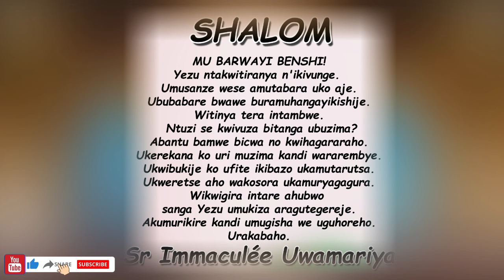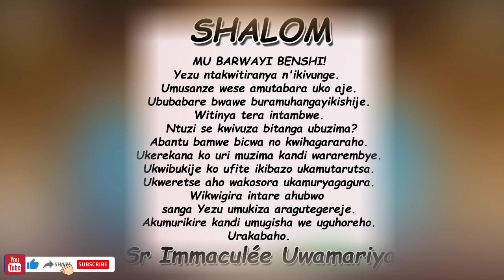Inyigisho ya Sr Immaculée aragira ati: AMAZI Y'UBUGINGO! || Ijambo ry'Imana ryo kuwa 12-03-2024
SHALOM. AMAZI Y'UBUGINGO!
Hari abirirwa mu nzoga cyangwa bakaziraramo bakeka ko zabamara inyota. Nyamara uko bazinywa niko batushaho kugira icyaka. Gusa namenye ko hari umara inzara n'inyota bamusanga. Uwo ni Yezu waje kutwuhagira no kudusukura.
Amazi y'ubugingo atanga ntagurwa.
Nyamara benshi basigaye bamusuzugura ndetse bakamuhakana.
Nushaka kubaho ntuzugane ibidafite agaciro.
Sanga Yezu niwe buzima budashira. Akumurikire kandi umugisha we uguhoreho.
Urakabaho.
Tuzirikane amasomo yo ku wa 12/3/2024
Ezk 47, 1-9.12
Zab 45